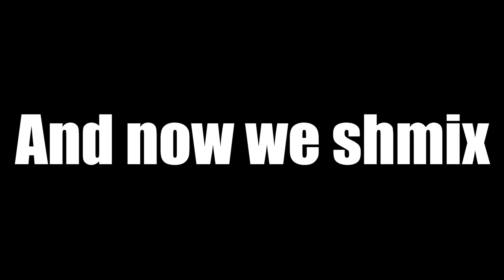Testament Stain set up - Guilty Gear Strive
I think it's pretty good after a throw
Mods: